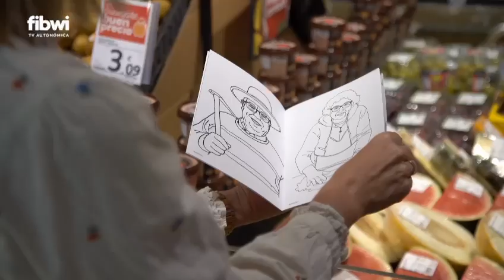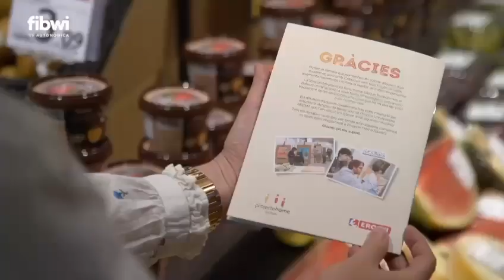Fibwi: Estudiantes Bellas Artes de ADEMA colaboran campaña solidaria de EROSKI con Projecte Home